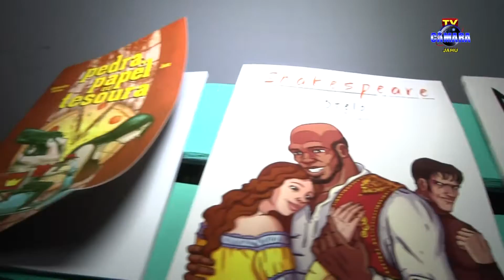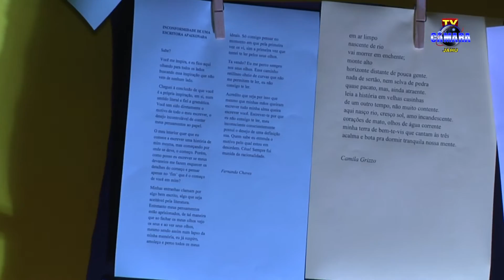Artistas de Jahu realizam Mostra Cultural Independente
Reportagem: Angelo Boaventura
Imagens: Beto Frassão
Edição: Beto Frassão